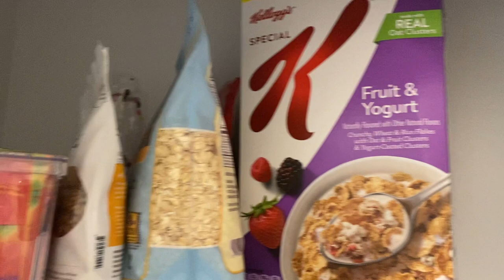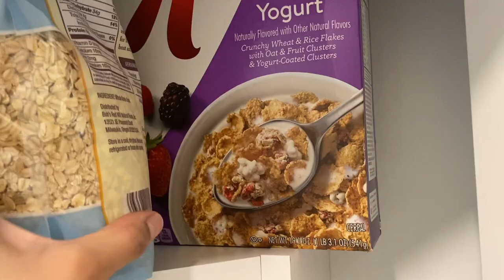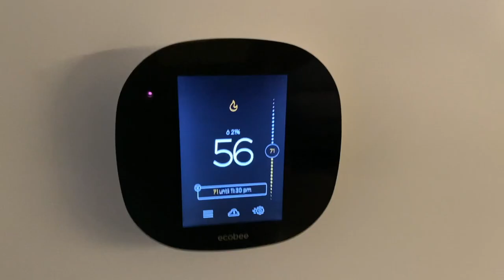Sunday Reset, money candles🕯, clean with me 🧽, organizing my pantry, & cooking home made pot pie 😋🥧